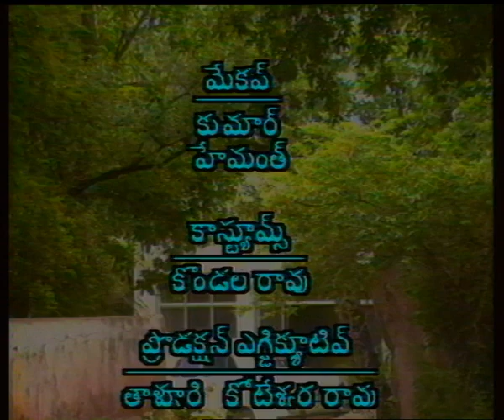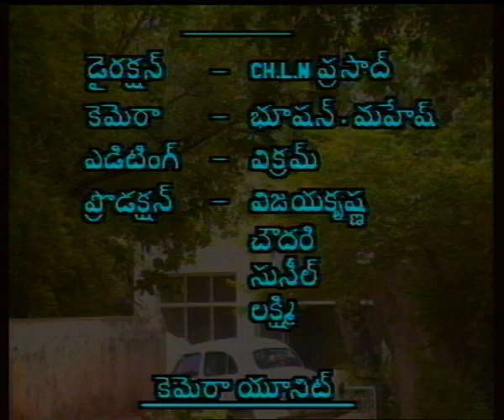APPU CHESI PAPPU KUDU || అప్పుచేసి పప్పుకూడు || Episode-06